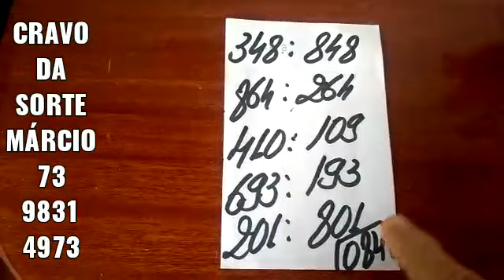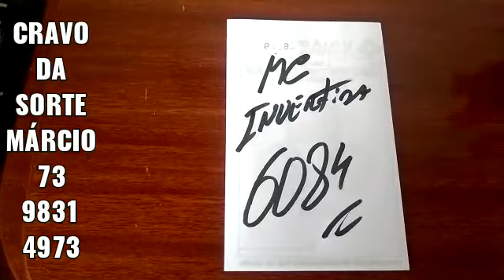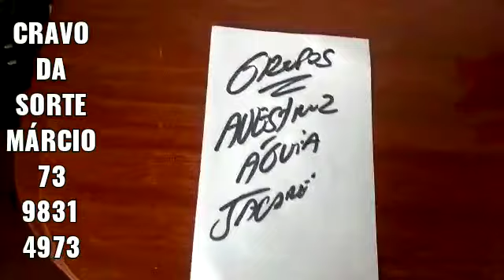PALPITES PARA O DOMINGÃO DO DIA 12/12/2021